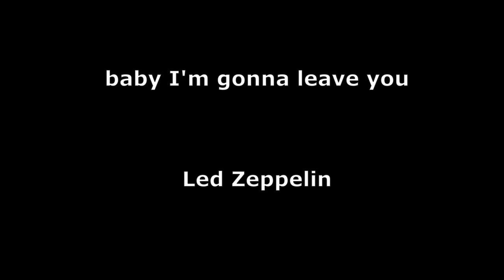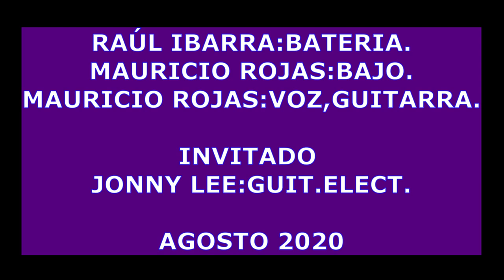Mauricio Rojas Lucci "Baby I´m gonna leave you" (Led Zeppelin)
Queremos compartir con todos quienes aman el rock, esta canción de un grupo extraordinario
LED ZEPPELIN. Versión hecha en pandemia, disfrútenla.